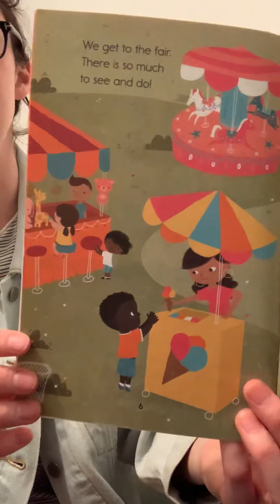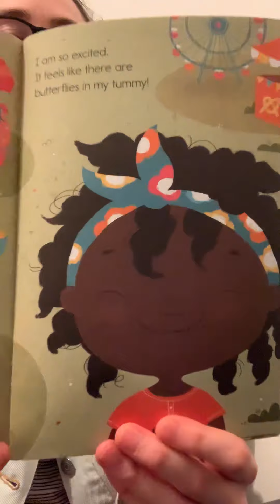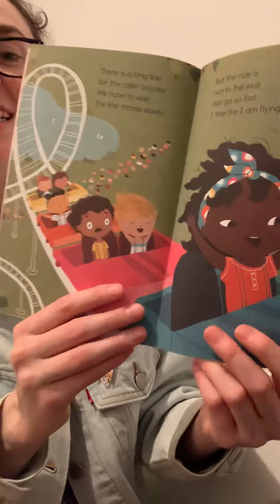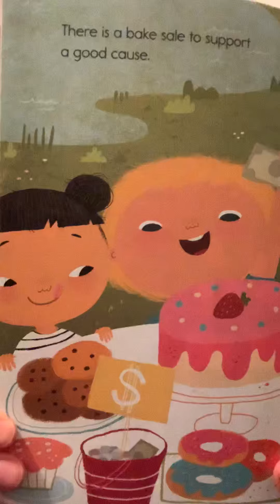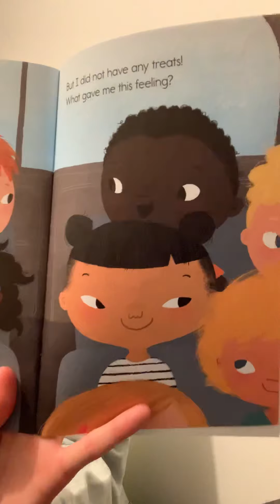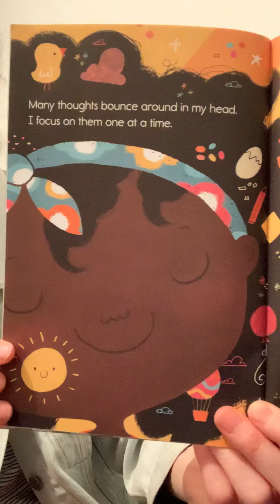Read With Me! This Makes Me Happy by Courtney Carbone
A children’s book about feelings.